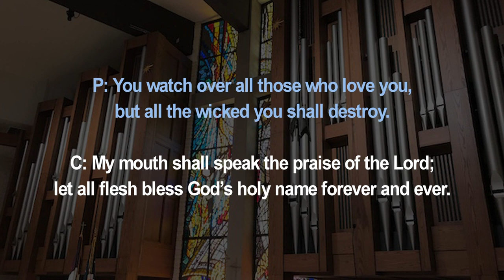Ninth Sunday after Pentecost: "Cascading Generosity" by Rev. Lowell D. Nelson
American Lutheran Church of Sun City
Online Service August 2, 2020